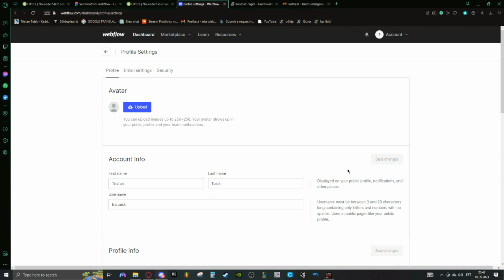What state are you from?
"Robert pankov is my friend, very big friend-"
"He just likes the big old diamonds, rich guy-"